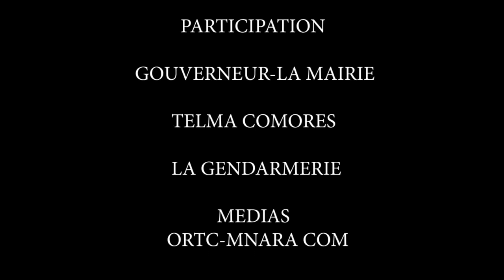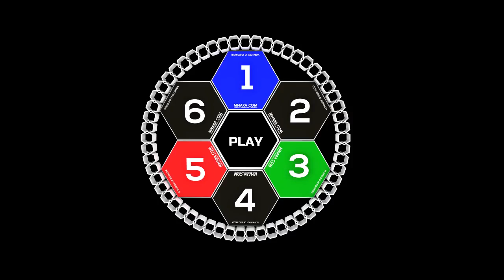Mnara com Basketball des Comores finale de championnat 2020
j'ai decidé de filmer ce championnat de Basketball 2020 après avoir confirmé la non prise en charge de la couverture médiatique. just un mot, nous ne laisserons pas notre pays se ridiculisé à présent qu'on est là et vous êtes payés, indamnisé, vous justifiez des factures pour rien faire, sache que cet argent vient de nous, avec nos petits boulo, un jour la justice changera d'aspect et d'autre personne, nous sommes des vrais patriotes deffendre ce pays gratuitement. merci Dieu